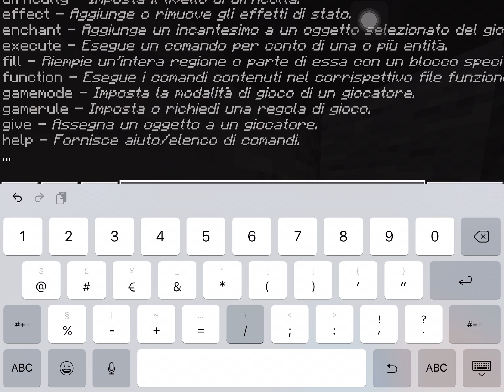Non picchiare questa donna — scp 811